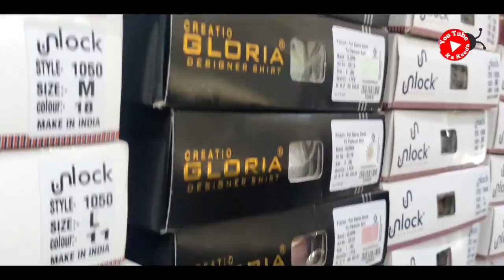सबसे सस्ती Wholesale Jeans Shirts Trousers 🔥 | कानपुर_कपड़ा_मार्केट | इससे अच्छा कहीं भी नहीं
kanpur Saree wholesale market bade papa kanpur, fashion ke big daddy, wholesale in kaise kharide,kapde bechne ki trick,kapde kaise